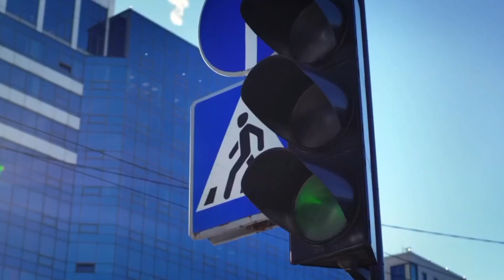Con đường của dự án UST tại Leningrad - Liên Bang Nga.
Nhìn lại diễn biến thông tin sự kiện dự án UST tại Leningrad - Liên Bang Nga.

Lưu ý:
- Khi thông tin đã đưa lên truyền hình, báo chí đại chúng (Liên Bang Nga) thì trước đó rất lâu, những con người của Unitsky String Technologies đã phải làm việc cật lực như thế nào.
- Thời đại interet như này chúng ta mới có điều kiện mà đầu tư xuyên quốc gia, cũng như có thể nắm thông tin sớm (so với xã hội, nơi những con người bảo thủ phải chiếm đến 99% ).
- Thông tin là vàng, ai biết nắm bắt và phân tích thì đầu tư, không thì thôi. Chỉ cần nhớ là: Đến nước này mà không đầu tư thì đời quá nhọ. 😊😊😊😊😎